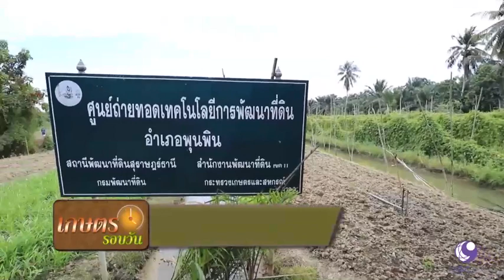กรมพัฒนาที่ดิน - สพด.สุราษฎร์ธานี ส่งเสริมเกษตรกรปลูกผัก GAP ใช้ตลาดนำการผลิต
กรมพัฒนาที่ดิน : สถานีพัฒนาที่ดินสุราษฎร์ธานี ส่งเสริมเกษตรกรปลูกผัก GAP ใช้ตลาดนำการผลิต

รายการคนไทยหัวใจเกษตร "เกษตรรอบวัน" ออกอากาศ วันที่ 22 เมษายน พ.ศ. 2562 (ข่าว)